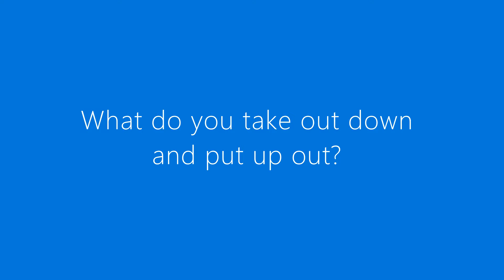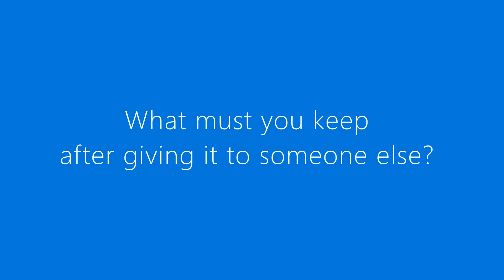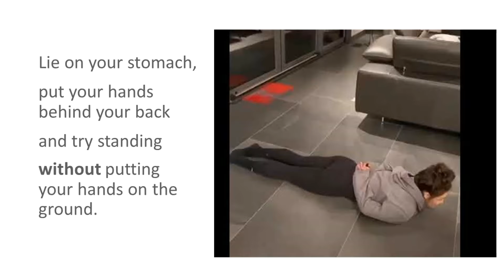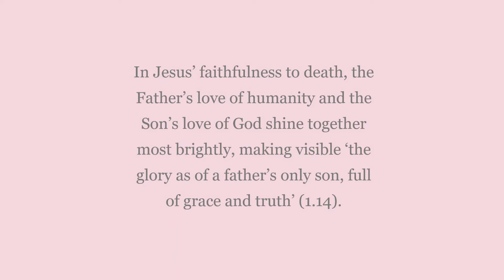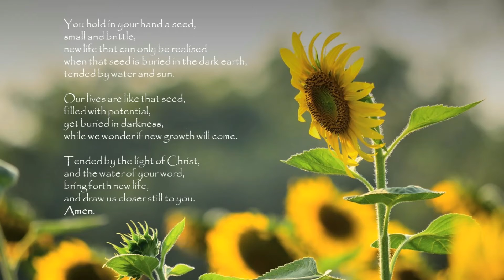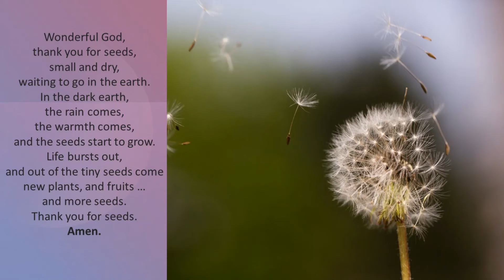BKY Seeds & Sunflowers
Thoughts for Sunday 21st March 2021